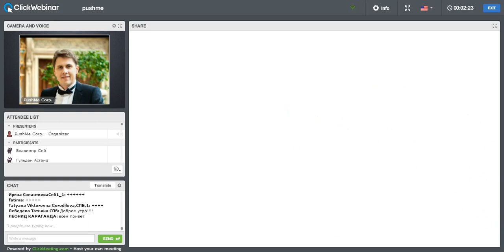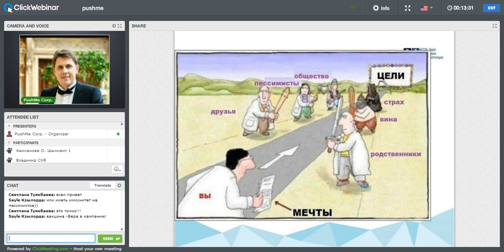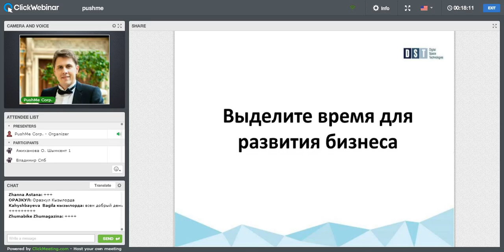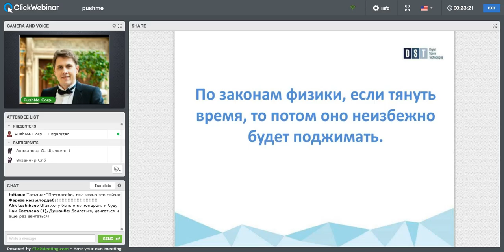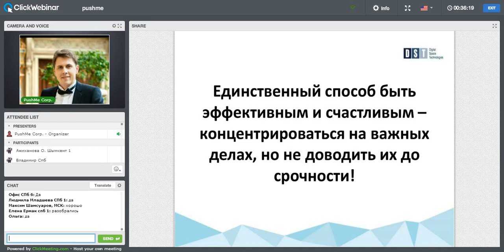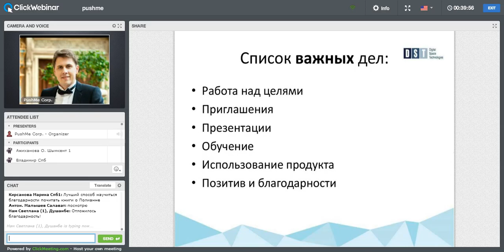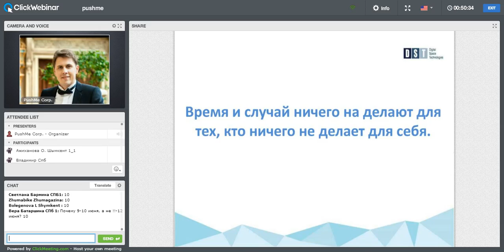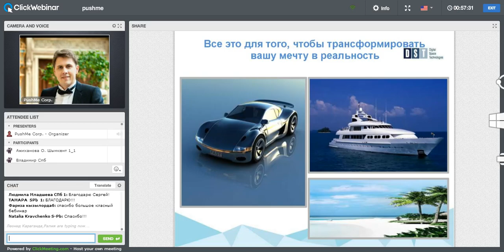Сергей Савич Управление временем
Признак Успешного человека - у него всегда есть свободное время.
Как им удается? - думают другие.
Ответ на этот вопрос в данном видео.
Смотрите внимательно, используйте и будьте счастливы!

Все о системе LSX , системе, которая меняет жизни людей, вы можете узнать на нашем сайте: